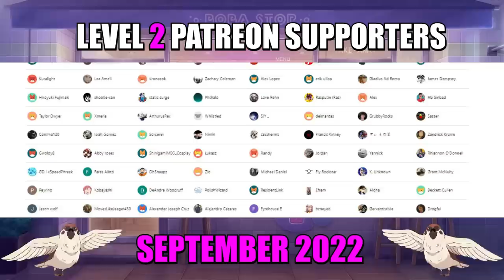SPY x FAMILY Opening #2 (REACTION)